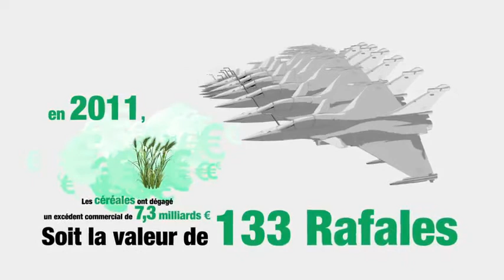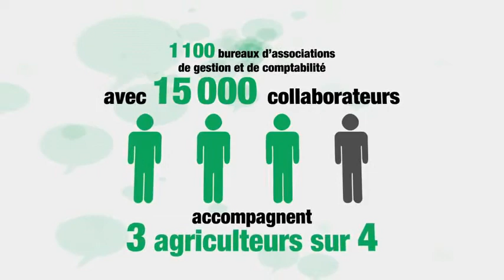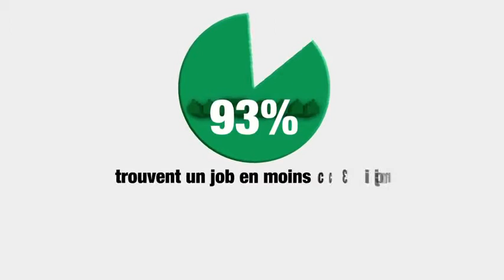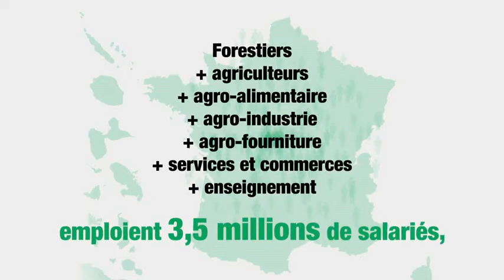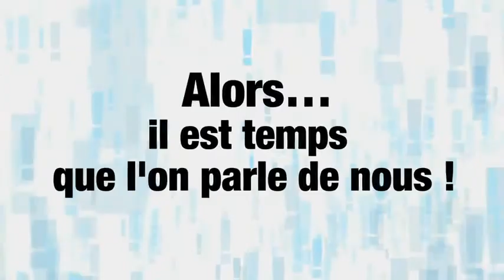Agriculture - Le Saviez-Vous -